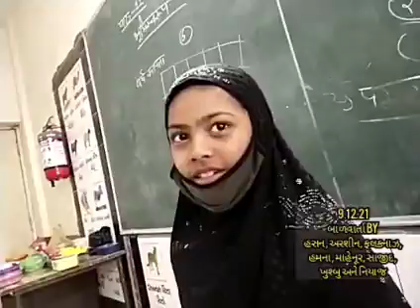9.12.21વાર્તા રીંછ અને દડો by હસન અરશીન, ફલકનાઝ,હમના, માહેનૂર, સાજીદ, ખુશ્બુ અને નિયાજ